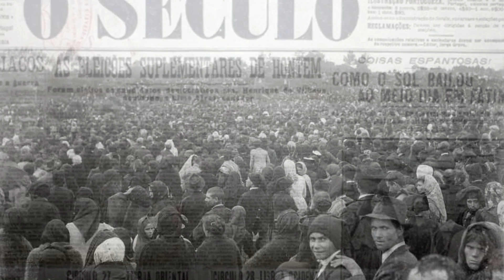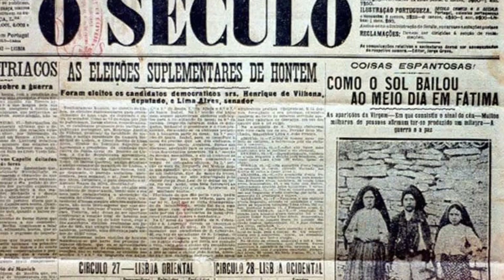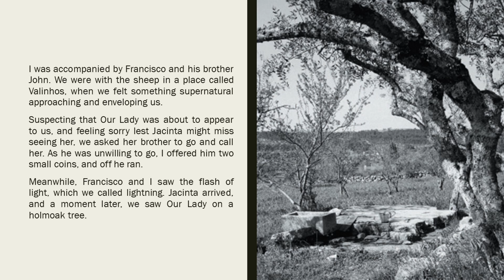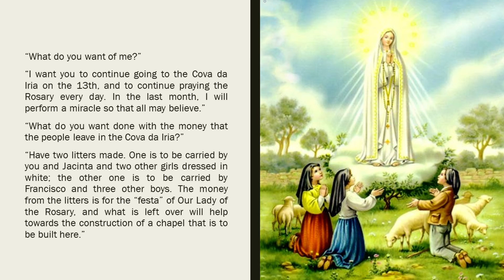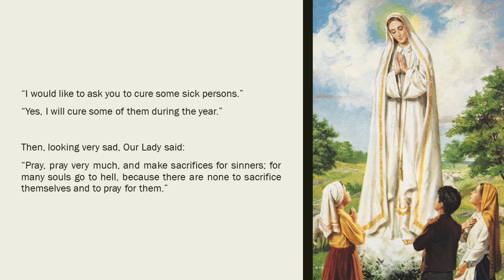Fourth Apparition of Our Lady of Fatima - 19 August 1917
A reading of the autobiographical account of the first apparition of Our Lady of Fatima on 19 August 1997. Lucia explains what took place on that faithful day after they had been released from prison, including the request to build a chapel and to pray for sinners to repent to avoid Hell.

00:00 Introduction to the miracle of Fatima
01:39 Lucia and Francisco sense the vision coming
02:36 Our Lady appears - reminds them of the miracle in October
02:59 Our lady asks to build a chapel
03:38 Pray for sinners to avoid Hell

For more information on the Miracle of Fatima, the Divine Mercy and St Catherine of Sienna, please look at the other videos contained in the various video series’.

Please let me know if you have ideas for other faith-based videos you would like to see.